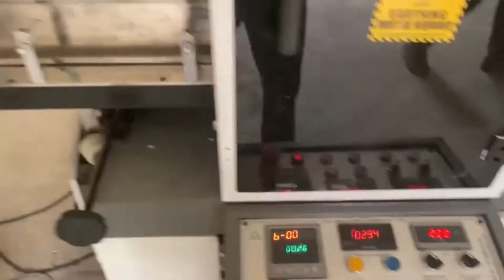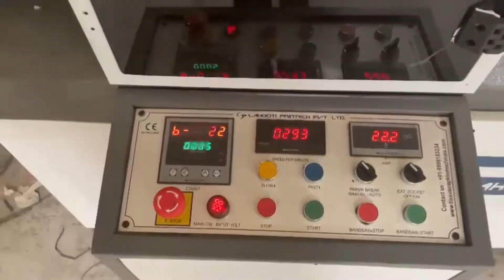Tissue making Machine😍🔥 | Lahooti Printech Pvt Ltd | +91-9999183234 | Tissue Making Business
Video Title : Tissue making Machine😍🔥 | Lahooti Printech Pvt Ltd | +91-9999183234 | Tissue Making Business

This video is on paper napkin making business. Napkin paper industry can be classified into two different categories. They are consumer tissues and tissues for commercial purposes. Consumer tissues are mainly used for domestic purposes whereas away from home tissues includes tissues used for the commercial and industrial purpose.

Covered Topics in The Video:
1): Paper Napkin Making Business or पेपर नेपकिन लघु उद्योग
2): Paper Napkin Manufacturing Business
3): Paper Napkin Business Ideas
4): How To Start Paper Napkin Making Business
5): Profitability in this business module
6): Tissue Machine manufacturer

We are the Leading manufacturer & Exporter of Paper Napkin Machine, Toilet Roll Making Machine, Kitchen Roll Making Machine, Aluminum Foil Rewinding Machine, Foil & Butter Paper Roll Rewinding Machine, Reel To Sheet Cutting Machine, Toilet roll Slitting Machine, N-Fold napkin Machine, Facial Tissue Machine, paper core making machine & Allied Equipment's.

Lahooti Printech Pvt. Ltd. (Since 1985)

New Delhi Head Office & Showroom : 2nd Floor, Shed no : 29, Scheme-II, DSIDC Complex, Okhla Industrial Area, Phase-II, New Delhi-110020 (INDIA).

Greater Noida factory : D/182/A, EPIP Surajpur, kasna Site - 5, Gautam Buddha nagar, Uttar Pradesh - 201308 (INDIA)

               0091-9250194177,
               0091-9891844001